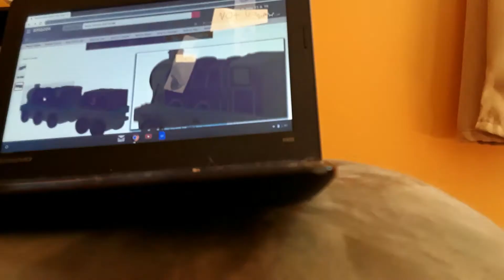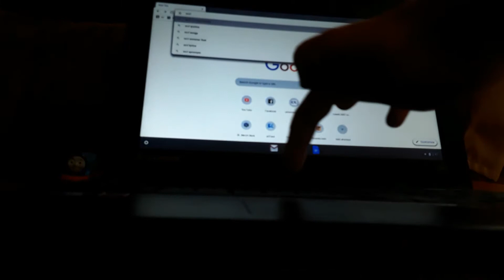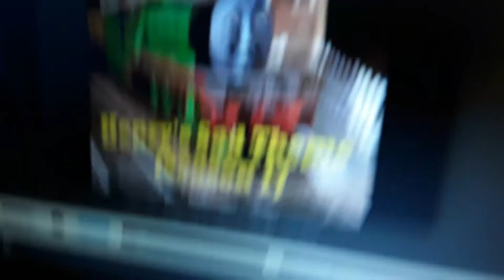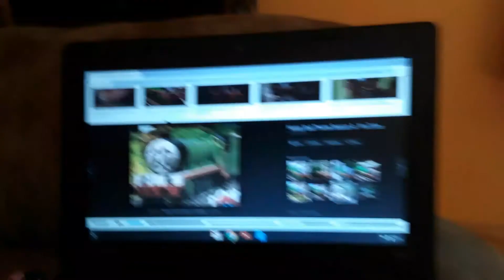July 5, 2019